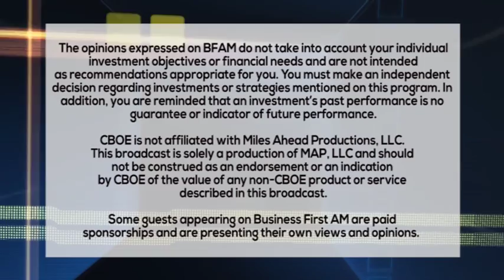MARRIAGE MONEY GEMS: MAKE NEW TRADITIONS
Attorney Gemma Allen on how making new traditions can make for a merrier Christmas!